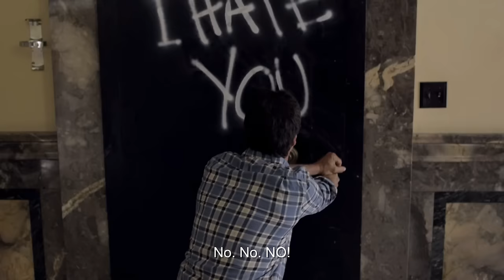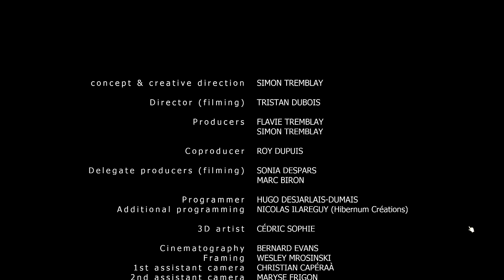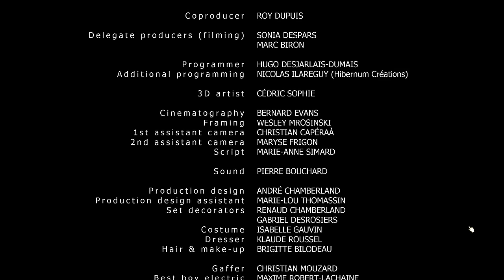MISSING: AN INTERACTIVE THRILLER - 2 Girls 1 Let's Play Part 3: END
MISSING AN INTERACTIVE THRILLER is about a man who has been kidnapped. he must use his skill to escape the weirdo's traps.